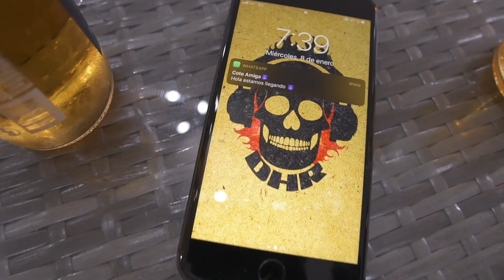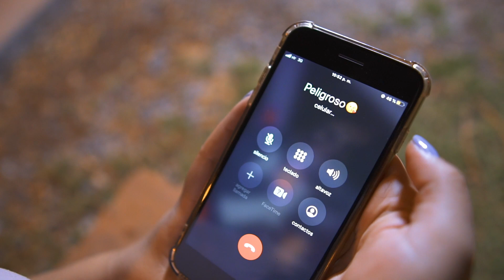ATREVIDA - Andy Knaiv X El Peligroso X Sato (Official Video) (Prod. Zeeta )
AndyKnaiv
Peligroso
Sato
Zeeta
BlackPencilFlims